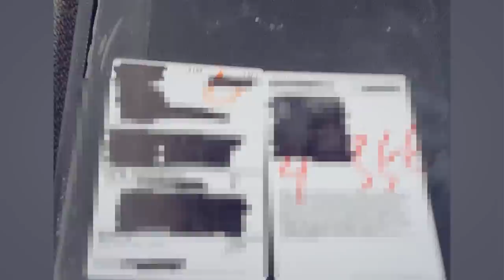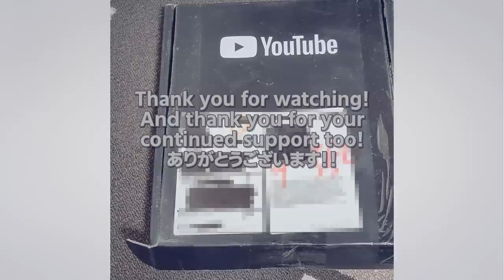Made a song only with the SILVER BUTTON [100k subs special]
BPM: 140

Hi, it's me, Camellia. Thank you for your support always!
As I told you guys in the 100k subs special mix, our channel subscriber count has reached 100k!
It's really really big for us, I appreciate you guys' generous support. Thank you so much.
And, I've got the YouTube Silver Button as well, thanks YouTube!
So, to celebrate this, I made a song using only Silver Button.

かめりあです。普段から応援ありがとうございます！！
そしてこの度記念の銀盾をゲット！YouTubeさんありがとうございます。
そこでコレを記念して「銀盾だけ」で曲を作ってみました。